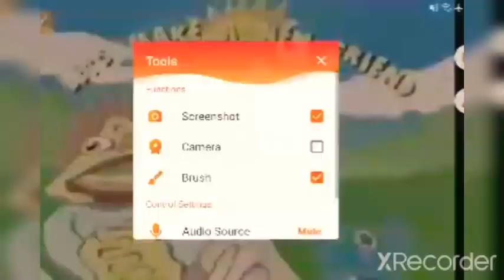(reaction video)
WARINING:THIS IS NOT MADE FOR KIDS